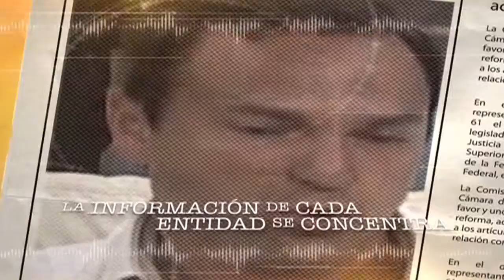Spot Panorama económico expectativa y realidad 15 Agosto 2015